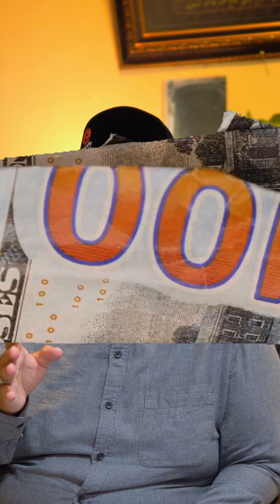Bagaimana cara mendeteksi saraf kejepit dan apakah boleh dipijat?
hallo sobatbkkbn Apakah Anda sering merasakan nyeri atau kesemutan di bagian tubuh tertentu? Jangan buru-buru mengabaikannya, karena bisa jadi itu adalah tanda adanya saraf kejepit. Jangan panik dan segera cari tahu cara untuk mendeteksinya, serta langkah apa yang dapat dilakukan untuk mengatasi masalah ini.

Di video kali ini, kami akan membahas secara lengkap mengenai saraf kejepit dan cara mendeteksinya. Kami akan menjelaskan secara detail tentang apa itu saraf kejepit, penyebabnya, serta gejala-gejala yang sering muncul. Selain itu, kami juga akan memberikan tips-tips praktis untuk mendeteksi saraf kejepit di berbagai bagian tubuh, seperti leher, punggung, tangan, dan kaki.

Namun, tidak hanya itu, kami juga akan membahas pertanyaan yang sering muncul, yaitu apakah pijatan dapat membantu mengatasi saraf kejepit? Ada banyak mitos yang beredar seputar hal ini, sehingga banyak yang masih ragu untuk memijat area yang terkena saraf kejepit. Kami akan memberikan penjelasan yang jelas dan akurat mengenai hal ini, serta memberikan panduan pijatan yang aman dan efektif untuk mengatasi saraf kejepit.

Jadi, tunggu apalagi? Jangan biarkan saraf kejepit mengganggu aktivitas sehari-hari Anda. Simak penjelasan dari dr. Heri Munajib, Sp. S. dan temukan cara mudah untuk mendeteksi dan mengatasi saraf kejepit dengan pijatan yang benar. Selamat menonton!